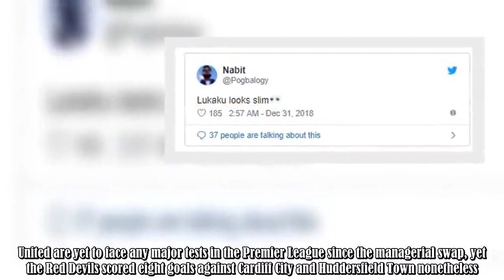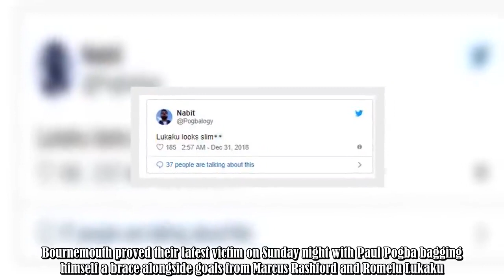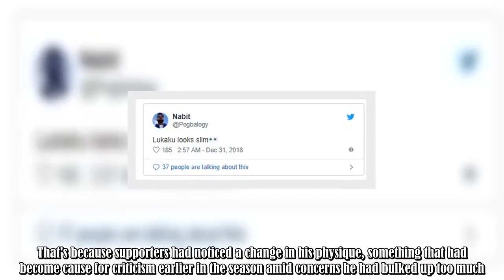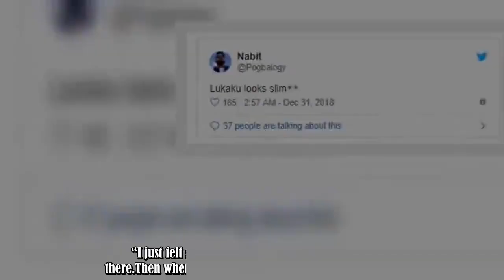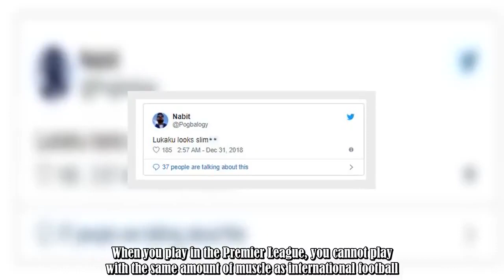Man Utd fans made a promising observation about Romelu Lukaku vs Bournemouth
Another game, another victory for Ole Gunnar Solskjaer as Manchester United's interim manager.Since replacing Jose Mourinho less than three weeks ago, the Norwegian has overseen a stylistic revolution at Old Trafford and fans are revelling in their new brand of attacking football.There's no more 'parking the bus' but the kind of free-flowing football that had become so customary under the management of Sir Alex Ferguson.United are yet to face any major tests in the Premier League since the manag :.